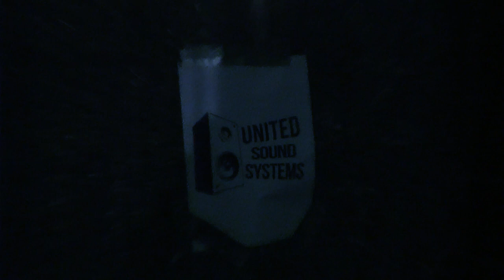RAVERS DIARY | Tunnel fest i Sølvgade | UNITED SOUNDSYSTEM & M.O.R.F.A.R.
TV-Kaos udforsker den københavnske natteliv og finder frem til de mest skumle undergrunds arrangementer. Se første episode af Ravers Diary her.